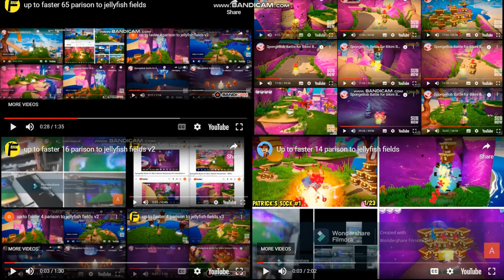up to faster 104 parison to jelly fields